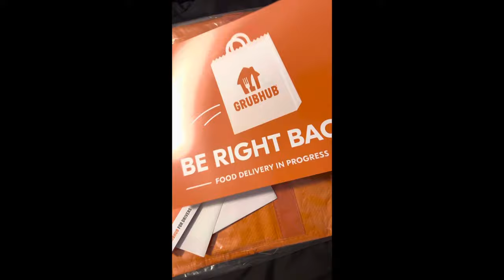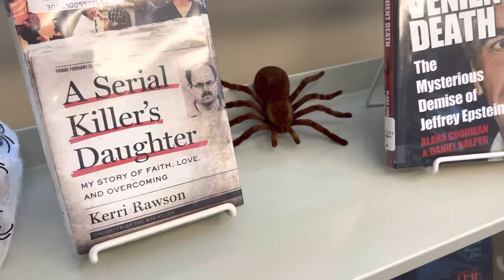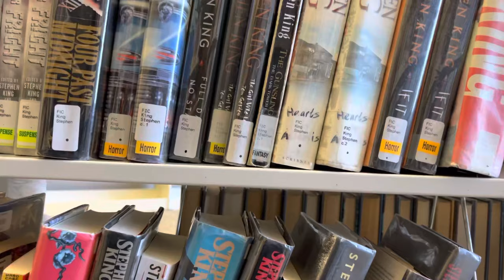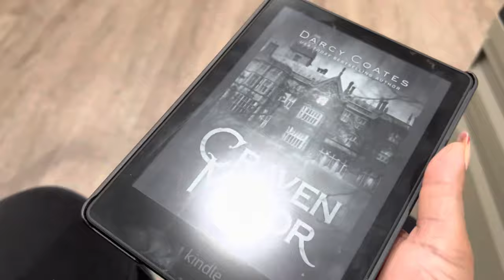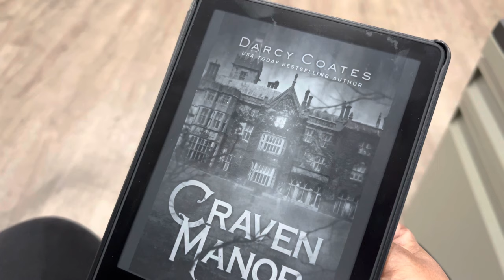Library Vlog, I'm a Grub Hub driver now + Reading my first ever HORROR 📕 | Darcy Coates!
Babes Channel-